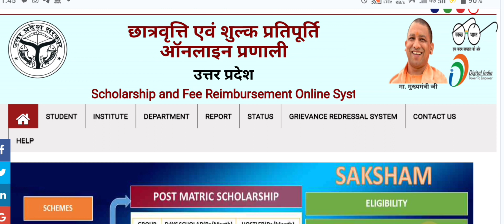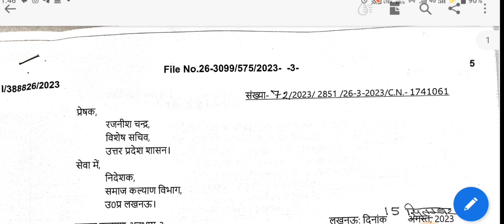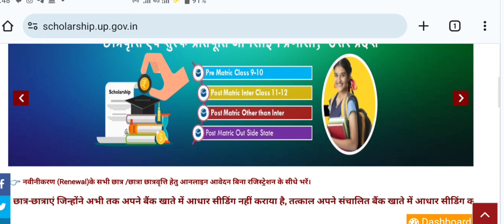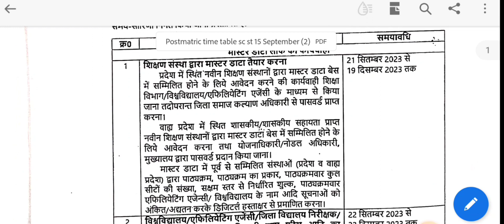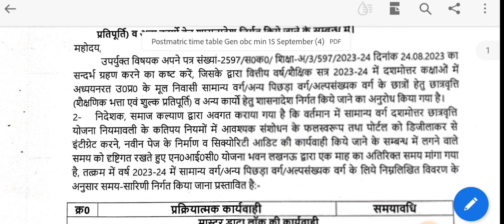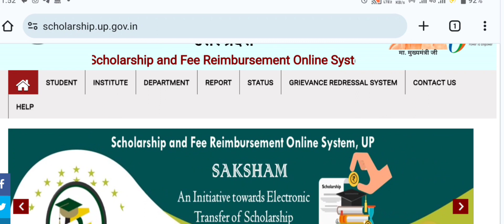UP Scholarship Last Date 2023 | यूपी स्कालरशिप लास्ट डेट क्या है 2023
अगर आप भी UP Scholarship का ऑनलाइन आवेदन करना चाहते है और जानना चाहते है कि UP Scholarship Last Date 2023-24 क्या है ,तो इस विडियो में इसी के बारे में बताया गया है कि यूपी स्कालरशिप की लास्ट क्या है,यूपी स्कालरशिप की अंतिम तिथि क्या है ?
up scholarship 2023-24 last date post matric,
up scholarship 2023-24 last date post matric other than inter,
up scholarship last date 2023-24 post matric,
up scholarship last date 2023-24 pre matric,
up scholarship last date 2023-24 post matric other than inter,
up scholarship last date 2023-24 graduation,
up scholarship last date 2023-24 ba,
up scholarship last date 2023-24 bsc,
up scholarship last date 2023-24 bed,
up scholarship last date 2023-24 polytechnic,